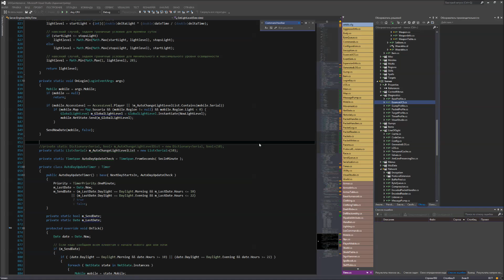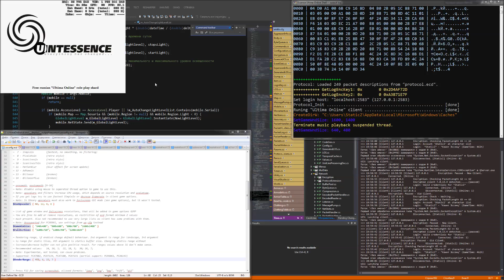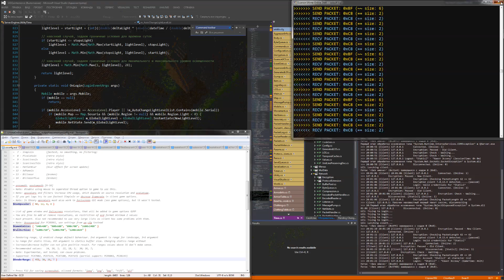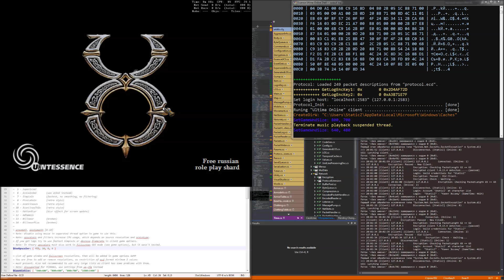UCS devblog-001 (drawing range, upscaler, custom resolution)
UCS (Ultima Classic Shell)  is a free tool for shard developers, that allows to overcome some of client's limitations and use many possibilities that seemed impossible before. To name a few - experimental drawing range change, adding new resolutions and customizable 2x upscaler.

PS Comments in subtitles.

PPS Sorry for bad quality, originaly video has dimension 2560x1440 and I had to downscale it to 1920x1080 to be able to upload it.

PPPS UCS not for players and its rather hard deploing and configurating, besides UCS is designed for shards with RP (RolePlay) orientation, not for those who see UO gameplay in PVP. It's not just words for example one of main task for UCS is protection from using macros, custom patches, third party software like Razor or Injection and so on.